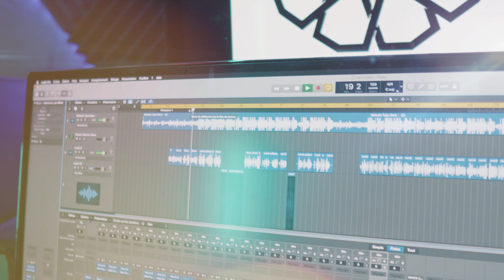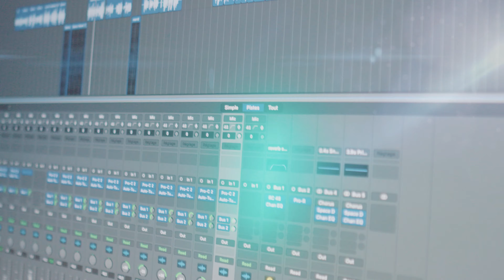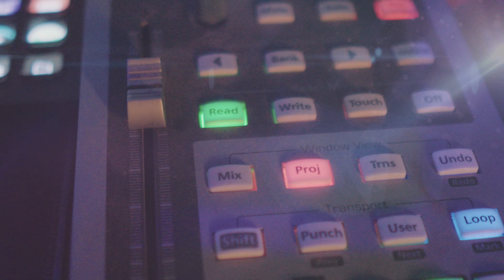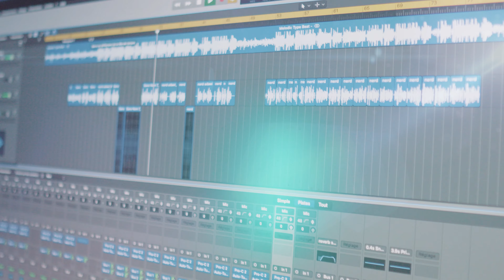Ma Ma ... Bla Matebki 3lya - Mohssine DAOUDI (Clip Vidéo Officiel) ANACHID 100% DOUF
MEILLEURS ANACHIDS 100% DOUF :
⬇️Retrouvez-nous sur les plateformes de Streaming :
➡️Bayanshop Anachid

© B A Y A N    R E C O R D S
If you want to receive notifications, click on the little bell 🔔.
➡️ Equipe :
Studio : MARSTYLE
Arrangement : Soufiane MAHBOUB
Studio : DJ Marstyle
Paroles : Mounir El Oulja
Production : BayanShop ANACHID

Nos Anasheed sont 100% Douf, bonne écoute !